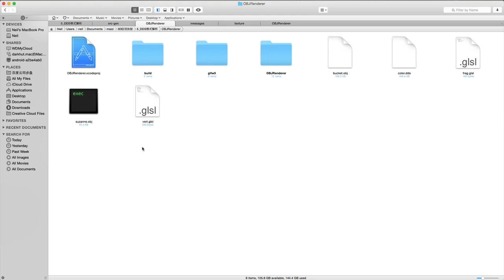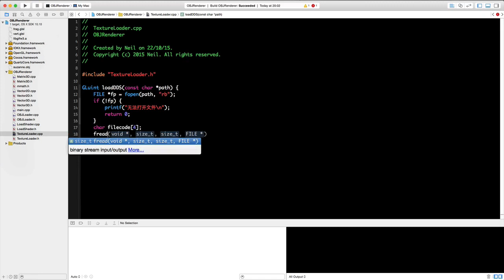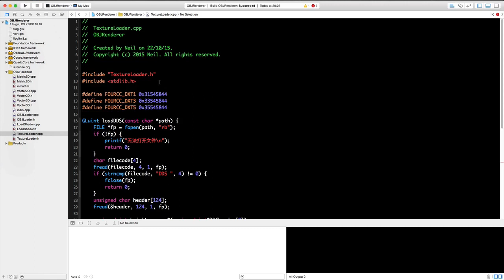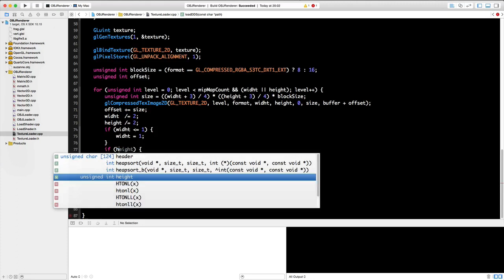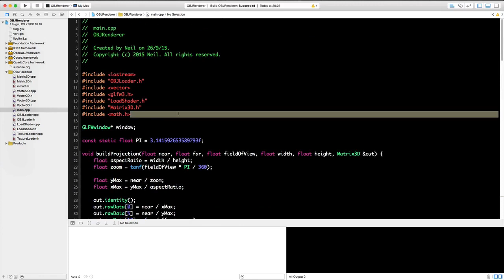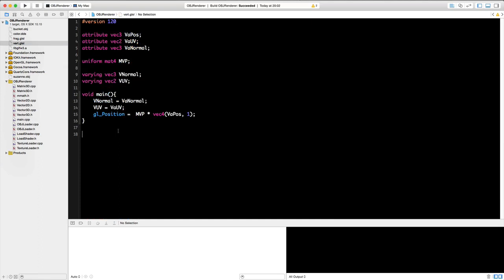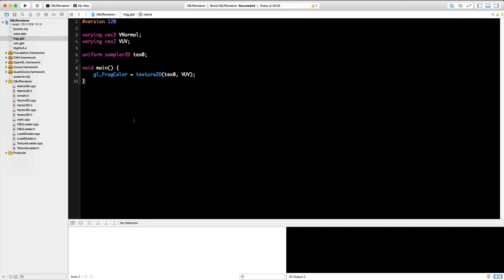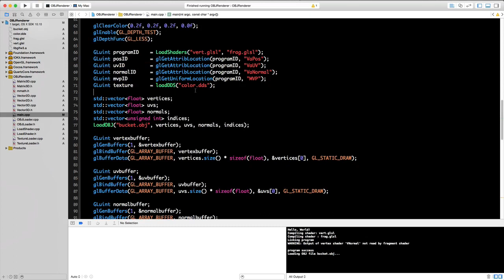3D纹理映射5 DDS格式解析